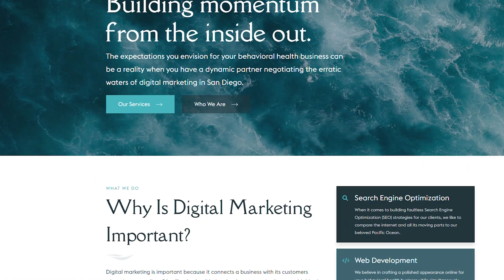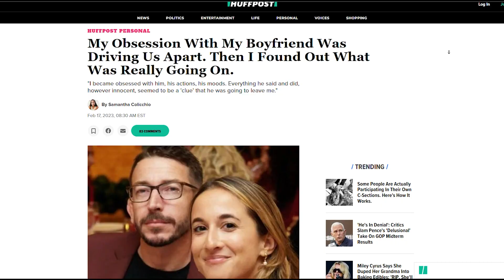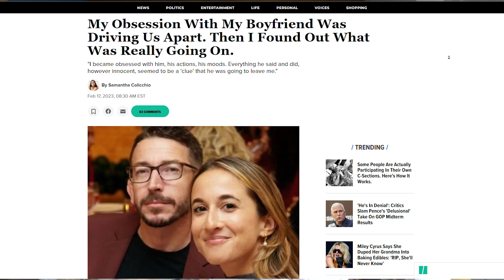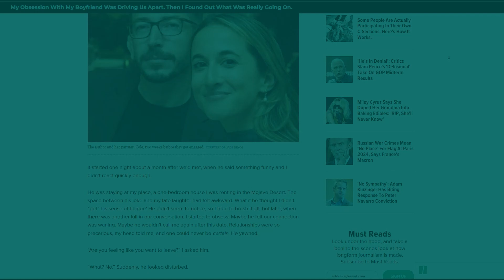Navigating Relationship OCD with Samantha Colicchio and Cole Dyar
In this episode of the Alter’d Life Podcast, Michael Castanon delves into the profound journey of mental health and the power of diagnosis. Join him in a candid conversation with Samantha Colicchio, who recently opened up about her diagnosis of Relationship OCD (ROCD) in an article for the Huffington Post, and her fiancé, Cole Dyar, a mental health professional. They explore the lesser-known aspects of ROCD, its impacts, and the importance of seeking professional help. Discover how getting clarity through a diagnosis can be a game changer for your mental health and relationships.

KEY TAKEAWAYS

Samantha's journey with Relationship OCD (ROCD) and the life-altering impact of her diagnosis.
The prevalence of ROCD, despite not being in the DSM, with hundreds of thousands diagnosed each year.
Cole's insights into recognizing ROCD in Samantha and the complexities of dealing with a partner's mental health.
The relief that comes from identifying and naming a mental health condition, allowing for treatment and growth.
The significance of seeking professional help to obtain a diagnosis and create an action plan for treatment.

HIGHLIGHT QUOTES

"Just the realization that I had this changed my life." - Samantha Colicchio
"Once you know what it is, you're relieved. You're like, okay, this is this, I can treat this." - Cole Dyar